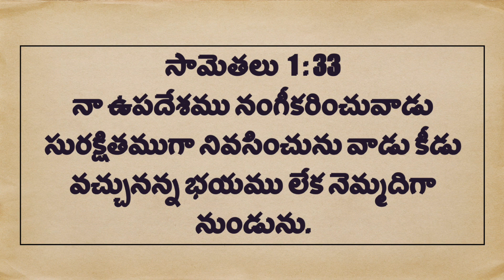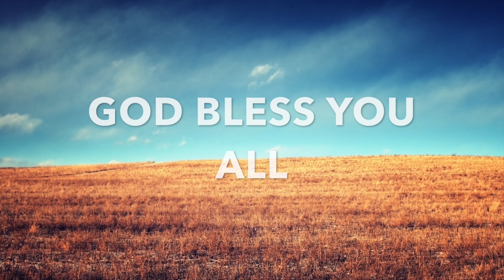Daily Bible Message | సామెతలు 1:33 | Proverbs 1:33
Daily Bible Message | నా ఉపదేశము నంగీకరించువాడు సురక్షితముగా నివసించును వాడు కీడు వచ్చునన్న భయము లేక నెమ్మదిగా నుండును. | But whoever listens to me will dwell safely, And will be secure, without fear of evil."